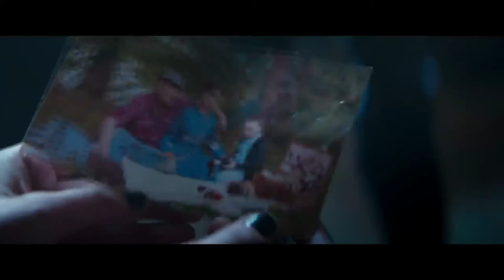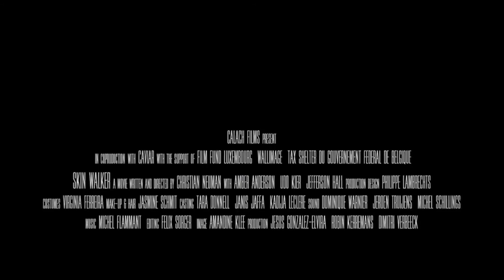SKIN WALKER - Thriller Trailer - 2019 - Udo Kier, Amber Anderson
CAST SKIN WALKER :
Udo Kier,
Jefferson Hall,
Amber Anderson,
Sophie Mousel ,
Luc Schiltz ,
Sarah Lamesch ,
Bérangère Mc Neese ,...

QUID FACIS =
engl. : What do you do ? Whats up ?
türk. : NE YAPIYORSUN ? NAPTIN MÜDÜR ?
deut. : Was machst Du so ? Was treibst Du so ?

İyi seyirler !